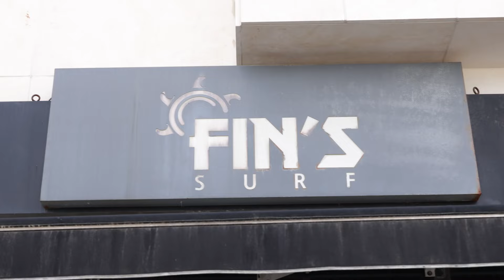여름휴가 필수 코스🏝️ / 서핑 편🏄🏻‍♂️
여름휴가를 맞이해서 강원도 양양에 다녀왔습니다!
가서 처음으로 서핑도 배워봤는데 너무 어려웠엉...
오늘 영상도 재밌게 봐주세용🏄🏻‍♂️🏄🏻‍♂️